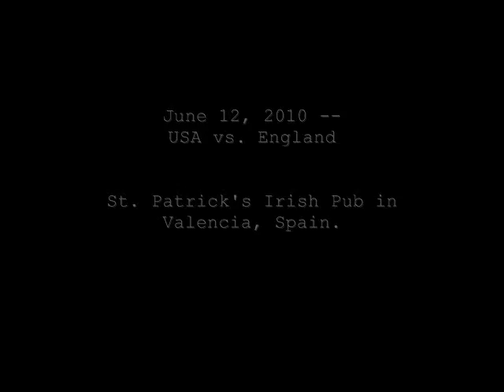USA vs England World Cup 2010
This was the scene at St. Patrick's Irish Pub in Valencia, Spain during the USA vs. England World Cup game. It's a good place to watch games -- lots of TVs, a fun crowd, and a wide choice of beers. If you want more information about the bar, go

Note: The man with the (fake) mullet is actually British (though engaged to an American woman). The man with the red cap cheering along with him is all American.